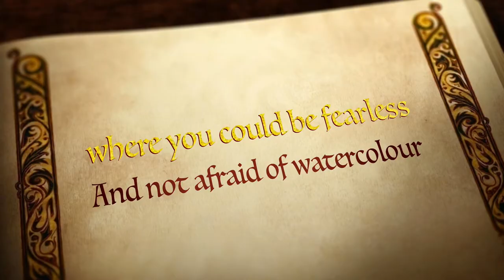Sumedha Shrivastava - watercolour artist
Sumedha Shrivastava’s beautiful work is currently on display in the Lantern Arts Centre Artists’ Gallery.  Sumedha is a self-taught artist who only began painting in watercolour in May 2021, but in less than a year has gone on to be in the top 200 of the International Watercolour Global Contest 2022.